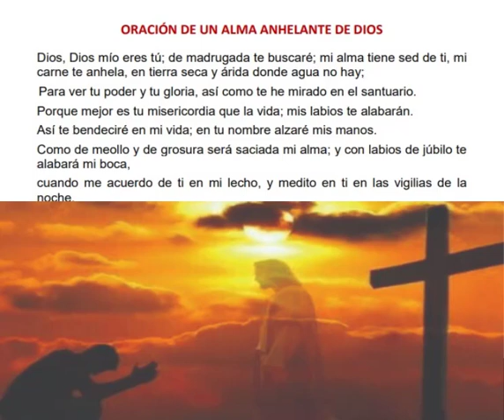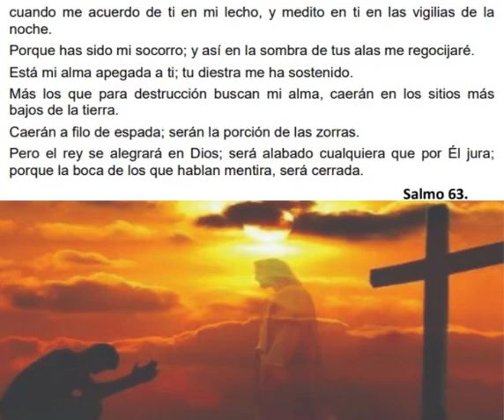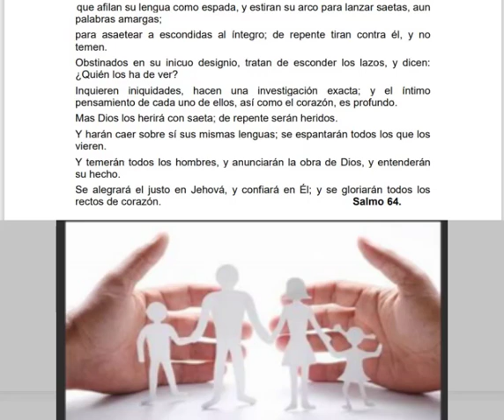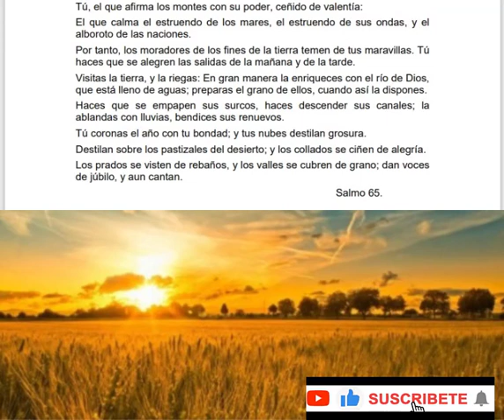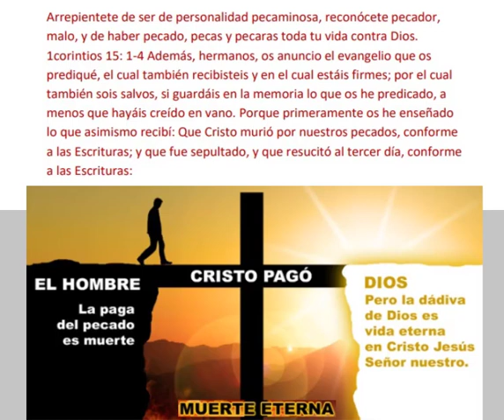QUE ANHELA EL ALMA MIA, CUIDADO Y PROVISIÓN DE DIOS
En la oración mañanera, da gusto estando en oración recordar las promesas de Dios para con nosotros y recito varios salmos en voz alta al Señor, estos son los de hoy, un saludo.